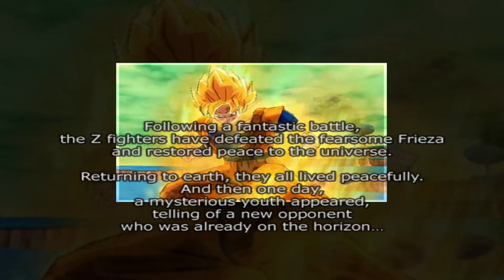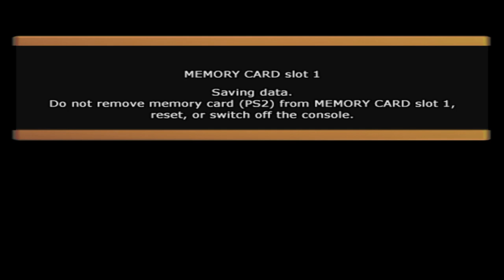Goku Vs. Frieza - Dragon Ball Z Budokai Tenkaichi |5| (Sparking Zero Hype) | Void Ink Plays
The slimy lizard man has to be defeated, with our new hair dye we will do just that.
DBZ BT Part 5
To celebrate peak coming back, One decided to play through the whole series that basically started anime arena fighters in general. Join Goku and friends in the story of Z, GT, and even a little OG.